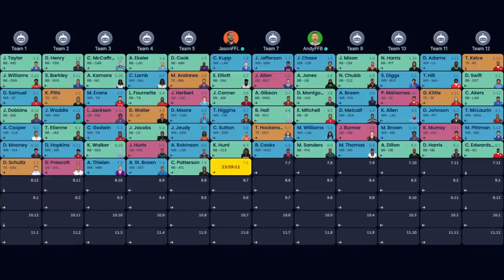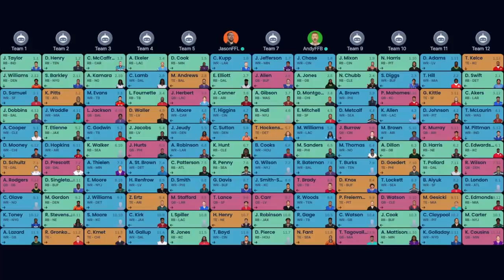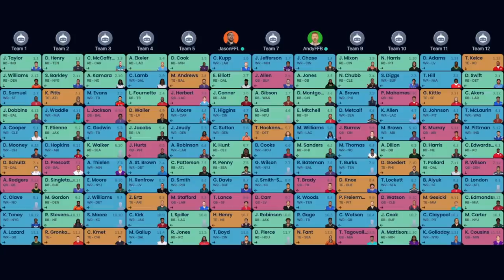Head-to-Head Mock Draft Episode! | Fantasy Football 2022 - Ep. 1243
The Fantasy Footballers are back with a new episode! On today’s fantasy football podcast, Andy and Jason battle it out in a mock draft! Hear the thought process behind their picks, and find out what happens when they draft with just one spot between them! Plus, the latest NFL News, and a quick question about drafting players just to trade them. Manage your redraft, keeper, and dynasty fantasy football teams with the #1 fantasy football podcast. -- Fantasy Football Podcast for June 28th, 2022

(00:00) - Intro
(04:35) - Quick Question
(08:30) - NFL News
(17:55) - Mock Draft